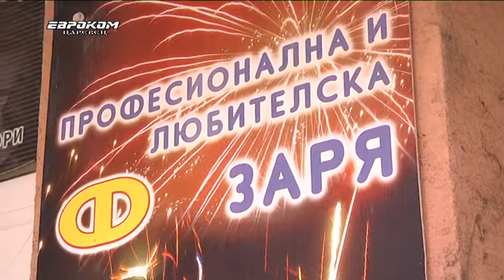Пиробатериите и пиратките най-търсени за новогодишната нощ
С наближаването на 31-ви декември се наблюдава повишено търсене на пиротехнически изделия. Те са неизменна част от отбелязването на новогодишната нощ. Тази година голям интерес има към пиробатериите, пиратките също остават един от най-желаните продукти  всяка година. Какво още се предлага в магазинната мрежа и за какво трябва да внимаваме, вижте.
Кризата породена от COVID-19 повлиява и на продажбата на пиротехнически продукти, тази година са сравнително по-малко. Въпреки това българинът традиционно е свикнал да посреща Новата година с фойерверки, които допринасят още повече за празничното настроение, коментират търговци.

Иван Илиев
“В различните градове се търсят различни пиротехнически изделия. Например в Горна Оряховица повечето вървят т.нар. шумови пиратки, докато в Търново хората наблягат на пиробатерии, ракети, римски свещи и просто търсят по-добрия пиротехнически ефект.“

Цените на стоките варират в зависимост от сложността и предлаганите ефекти.

“Специално за пиратките – между 40 и 15 лева варират цените. На римските свещи някъде между 5 и 60-70 лева. Пиробатериите като започнат от 10 стигат до над 100 лева – там вече ефектите са много по-добри.”

При употребата на пиротехнически изделия специалистите съветват стриктно да се спазват инструкциите, за да избегнат инциденти.

 „Преди да ги пуснат в 00 часа вече много от хората са употребили алкохол. Пиробатерията, когато се запали – да се отдръпнат на безопасно разстояние. Второто нещо – не трябва да се надвесва над пиробатерията. И третото нещо – ако изделието не се запали да изчакат известно време, около 15 минути, и да вземат чаша с вода, да го залеят и да го отстранят. “

Не трябва да се използват видимо повредени пиротехнически изделия или такива с изтекъл срок на годност, а купуването трябва да е само от обекти със специално разрешение.